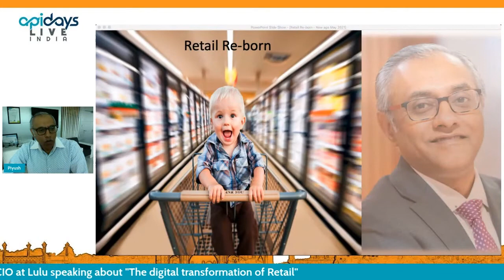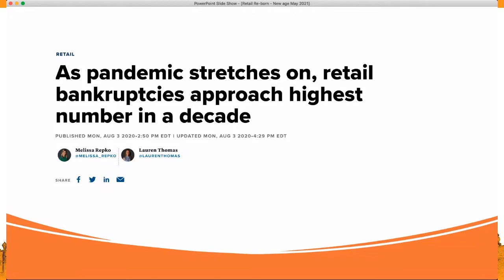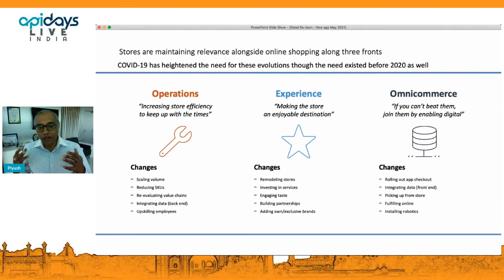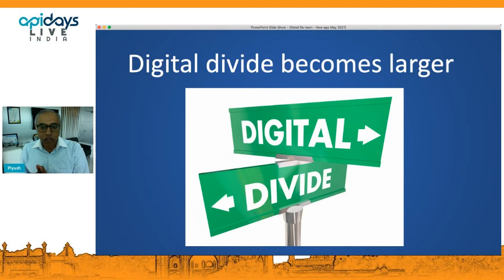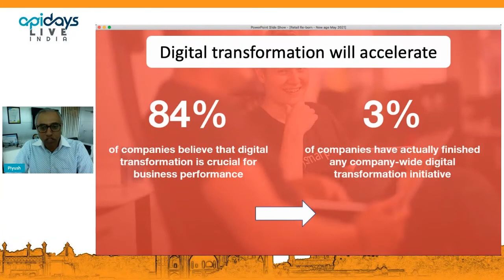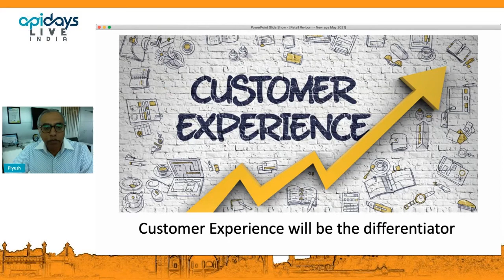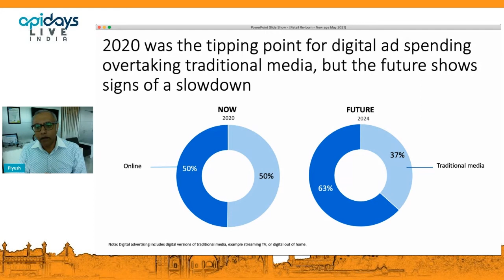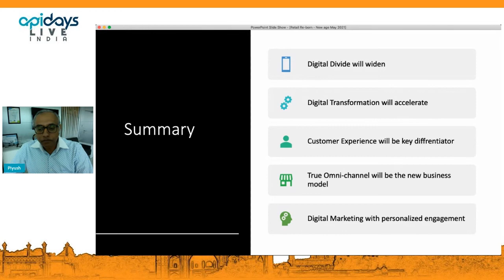Apidays LIVE India 2021 - The digital transformation of Retail By Piyush Chowhan, Group CIO at Lulu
The digital transformation of Retail
Piyush Chowhan, Group CIO at Lulu